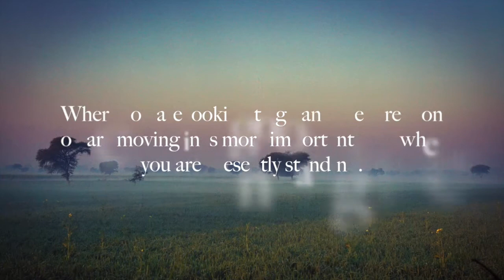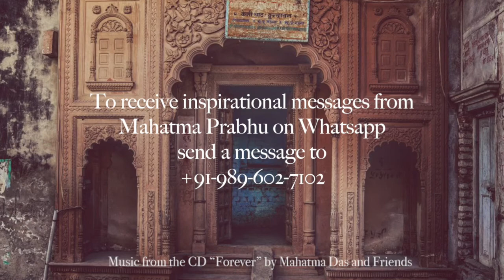May 5: His Grace Mahatma Prabhu speaks on "Where Are You Looking?"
Topic- Where Are You Looking?